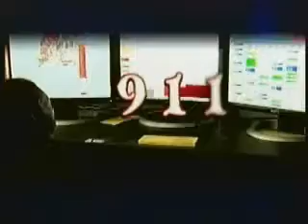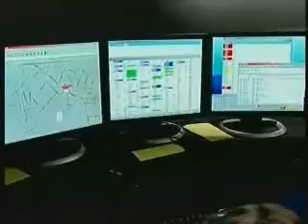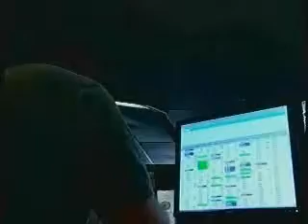Recruiting Prince George County